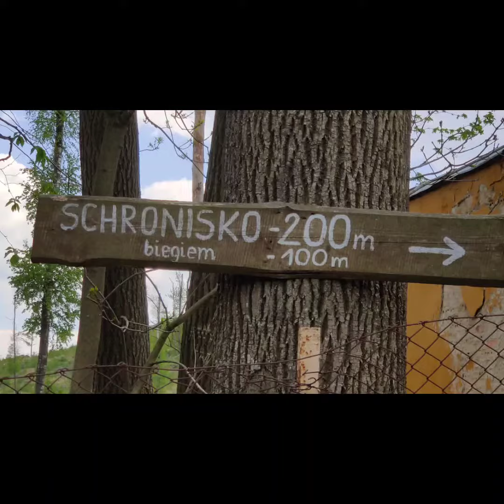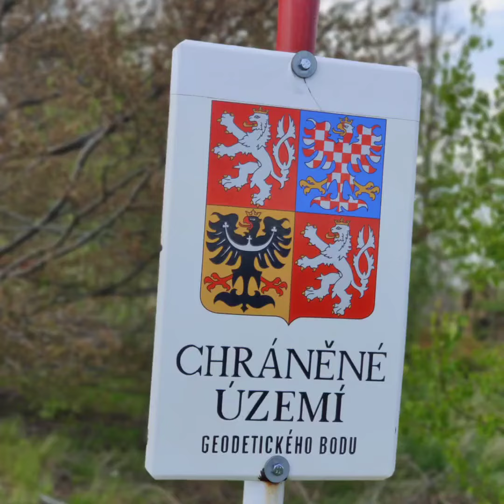Biskupia Kopa 18 maja 2020